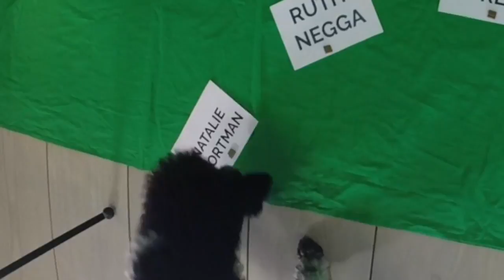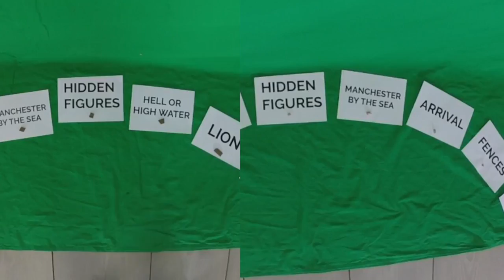Dogs predict who will win the Oscars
And Amidala and Albus couldn't disagree more.